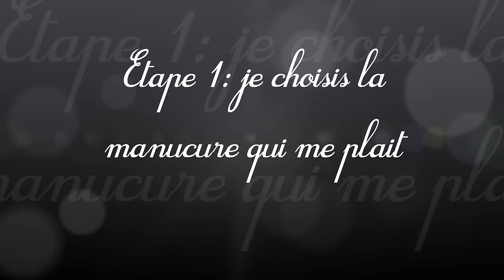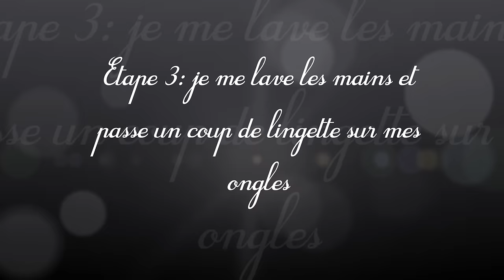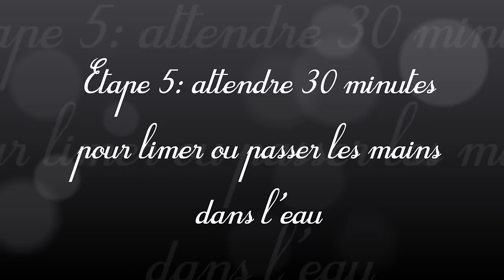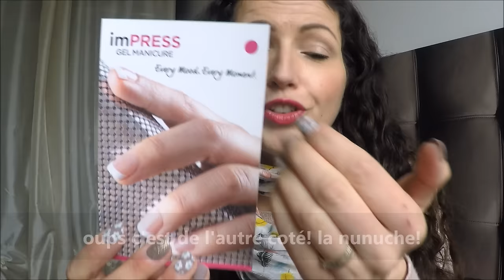Des faux ongles classes, c'est possible? {Tuto Crash Test Manucure Impress}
La marque est disponible chez Sephora, Carrefour & Casino